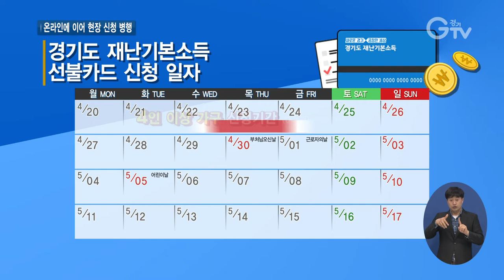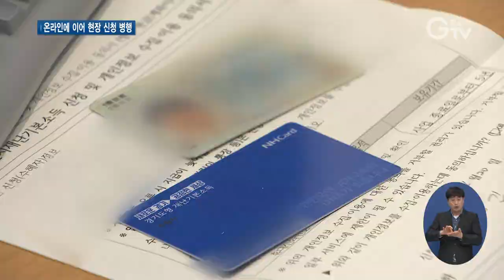경기도 재난기본소득 현장 신청도 시작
[앵커멘트]
경기도 ‘재난기본소득’ 현장 신청이 시작됐습니다. 온라인 신청은 경기도청 홈페이지에서 이미 지난 9일에 열렸죠. 하지만 현장에 가서 신청하실 분들도 있으실 것 같은데요, 주소지 행정복지센터나 농협지점 등에 가면 ‘선불카드’로 바로 발급받을 수 있습니다. 최지현 기자의 보돕니다.

[리포트]
[자막]1. 의왕 오전동 (4월 20일, 현장접수 첫날)
의왕시에 위치한 한 행정복지센터. 재난기본소득 접수 현장입니다.
열 체크는 필수.
마치 은행에 온 듯 시민들이 대기표를 뽑고 기다리다 순번이 되자 창구로 갑니다.

[자막]2. 수원 인계동
문이 열리기 전부터 긴 줄이 늘어서 북새통을 이룬 동네도 있습니다.

[자막]3.[인터뷰] 심우삼 /재난기본소득 현장 신청자
“젊은 사람들은 인터넷이 익숙해서 잘 하는데 저는 좀 그 방식이 더뎌 이것저것 생각을 하다가 선불카드가 편리할 거 같다는 생각이 들어 오늘 나오게 됐습니다. 아주 쉽게 끝나서 편리하다고 생각했습니다.”

온라인에선 경기지역화폐나 신용카드 신청을 받고 있는데, 이 두 종류의 사용이 어려운 사람들을 위해 현장 접수로, 행정 서비스를 다양하게 연 것.

[자막]4.신청과 동시에 ‘선불카드’ 발급
현장에 가면 신청과 동시에, ‘선불카드’를 그 자리에서 바로 발급 해줍니다.
신청일로부터 2~3일 후 사용승인 문자를 받고, 쓰면 됩니다.

5.[스탠드업: 최지현 기자]
그리고 이 선불카드에도 이렇게 일련번호가 부여됩니다. 때문에 이걸 가지고 현금화하는 이른바 ‘현금깡’을 하면 다 추적이 됩니다.

또 혼잡함을 막기 위해 신청할 수 있는 날짜가 출생일, 또 가구원수에 따라 다르니까 꼭 확인하시고 가셔야 합니다.

CG1)이번 주 신청 첫 주는 4인 가구 이상, 2주 차는 3인 가구, 3주 차 2인 가구, 4주 차 1인 가구와 미신청자가 신청 가능합니다.
CG2)출생연도는 공적 마스크 살 때처럼, 끝자리에 따라 신청 가능 요일이 다릅니다.

[자막]6.현장 신청 첫날 43만 명 신청
재난기본소득 현장 접수는 어제 첫날에만 43만 명이 신청한 것으로 집계됐습니다.
온오프라인 합치면 이제 경기도민 절반 가까이가 신청을 마친 셈입니다.

[자막]7.[인터뷰] 김정민 /경기도 홍보미디어담당관
“재난기본소득은 도민들께 소득을 더 주는 것뿐 아니라 그 소득이 소비로 이어지면서 지역 경제 활성화를 이루고자 하는 취지입니다. 그래서 취지를 살려 소비가 활성화 되도록 이번에 이벤트를 진행하기로 했습니다.”

[자막]8. 재난기본소득 소비 촉진 이벤트 다양하게 마련
경기도는 지역 맛집 등을 찾아가는 현장 이벤트와 재난기본소득 사용 에피소드를 경기도 SNS에 올릴 경우 경품을 주는 등 다양한 소비 촉진 캠페인도 실시하니, 이 역시 많이 이용해 달라고 밝혔습니다.

서로의 어려움을 알고 서로에게 위안을 주는 ‘재난기본소득 슬기로운 소비’.
2020년 봄 코로나19의 경제 충격을 함께 극복하기 위한 경기도민들의 선한 힘은 모이면 모일수록 또 하나의 큰 모범으로 기록될 것입니다. 경기GTV 최지현입니다.